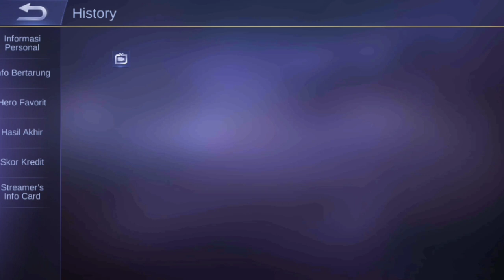RIP MOBILE LEGEND BANGBANG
Halo balik lagi sama HIROSAURUS ~

Silahkan berargumen atau mau saran ke moonton :D